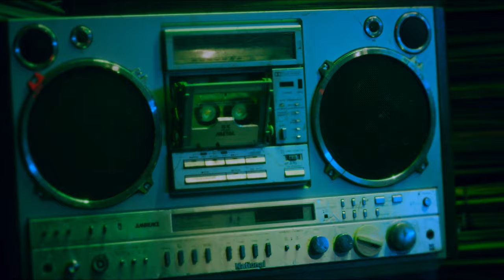Nani Ta'aa - 2GB Soldier [Official Music Video 4K ] Ugandan Music 2022